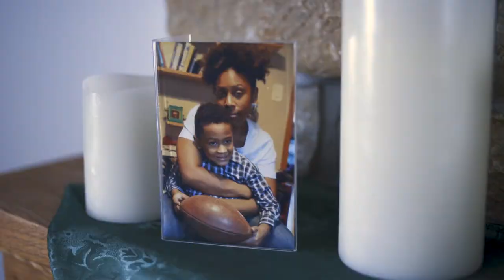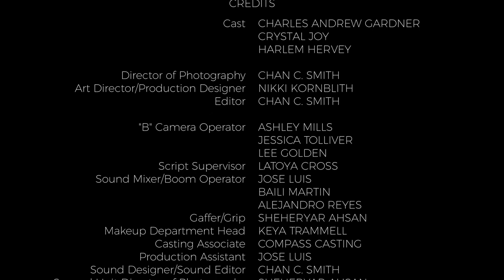BEHIND THE SILENCE | A DRAMATIC indie short film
A young couple struggles with the diagnosis of their sons autism while trying to maintain their marriage and keep their family a unit. (Released 2018)

Directed By: Chan C. Smith & Crystal Joy
Written By: Crystal Joy
Starring: Charles Andrew Gardner, Crystal Joy & Harlem Hervey
Produced by: Sam George

In 2012 I started the journey of becoming an actress. I accumulated so much knowledge along the way of also being an indie screenwriter, filmmaker, traveler, and founder of my own production company -- now I'm ready to share it with the world!

This channel is an outlet to inspire other people to go after their filmmaking dreams, inspire the wanderlust in others, and jump out of their comfort zones.